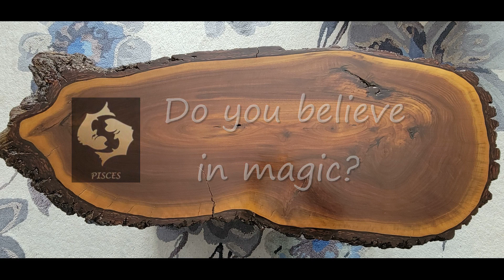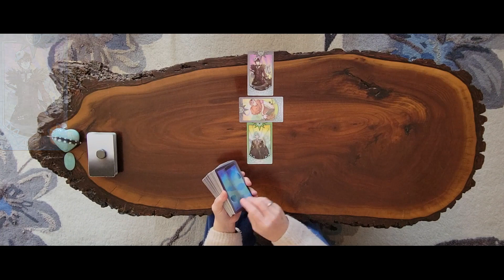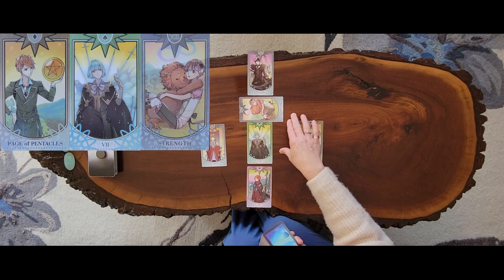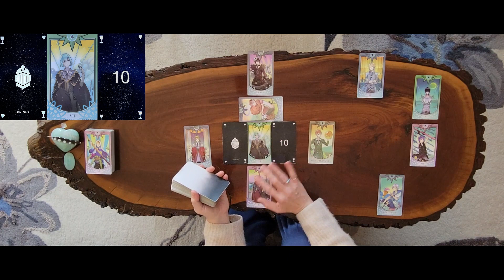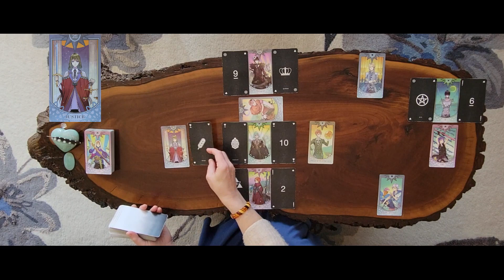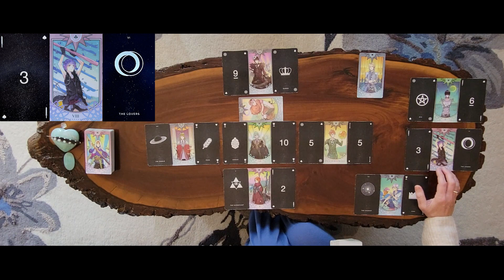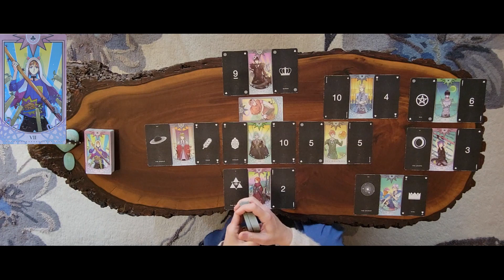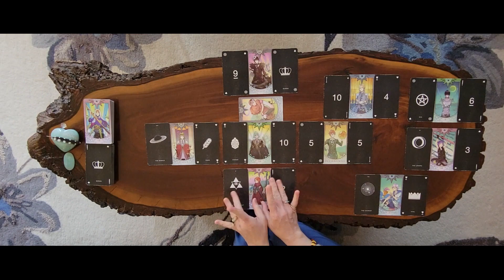Pisces weekly tarot reading for June 5-11, 2023.♓️🐠💙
Timeless Pisces tarot reading for everyone to enjoy.❤🧡💛💚💙💜💖🧚‍♀️

To order your own ANGELNUMBERS book by Kyle Grey, click on the link below to look up and receive personal messages from your own gaurdian angel team with every tarot read here @ Forest Fairy Tarot.🙏🧚‍♀️💖

TIME STAMPS:
0:00 - Intro
10:46 - Clarifiers
23:45 - Angel Numbers

MY MUSIC MAN:
Aaron Johnson

DECKS USED:
Ideal Soulmate Tarot

STARDUST
minimalist tarot